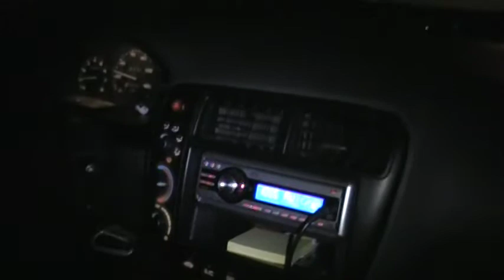Toni Driving my car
As the title suggests, Toni is driving my car for the first time along Southwest Blvd. Note the very low gas price at the time